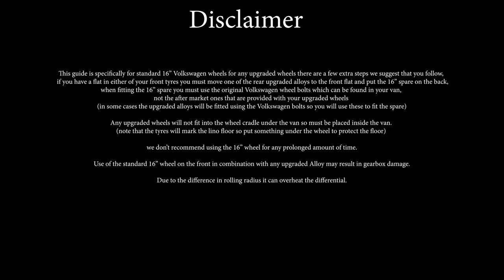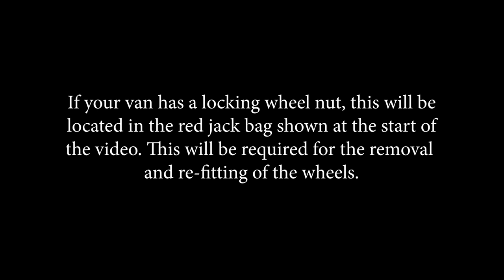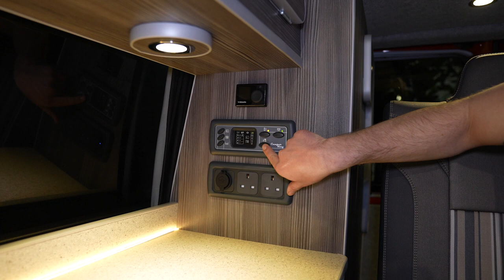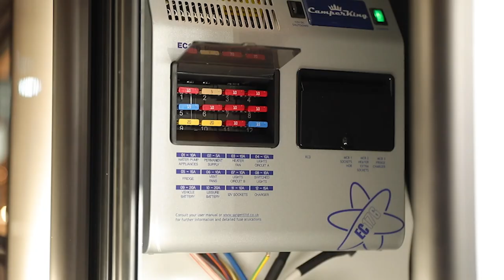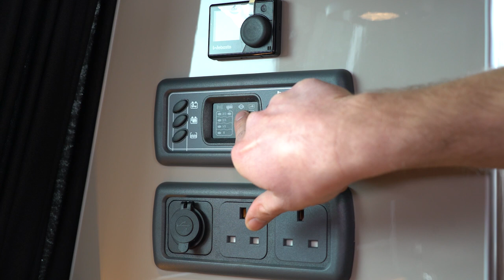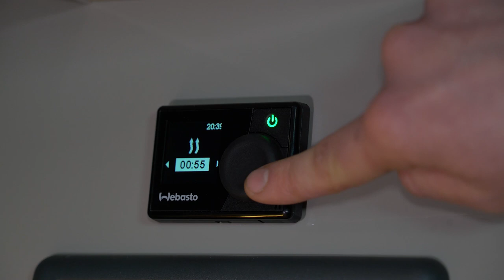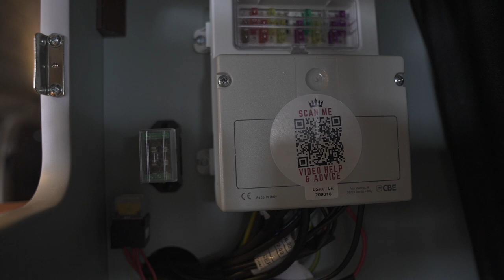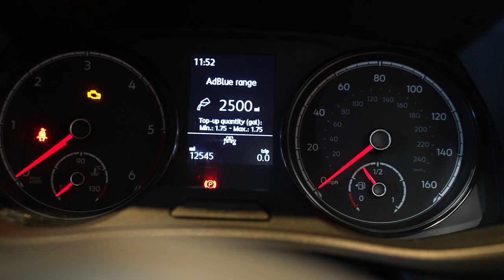Full CamperKing Handover Video 2023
Sections:
00:00 - Introduction
00:13 - Base Vehicle
04:08 - Spare Wheel
12:48 - Spinning Front seats
18:00 - Main Living Area
23:00 Power Management Systems
27:00 - Webasto Diesel Heater
30:00 - Gas Locker & Bottle
32:00 - Electric Hook-up & Water fill
34:30 - AdBlue
37:05 - Dometic Sunshade
41:00 - Fiamma Sunshade
47:00 - Rock & Roll Bed
48:48 - CamperKing Upgraded Rear Bed (Titan Bed)
51:20 - Rib Bed
53:30 - Poptop Roof
58:00 Round-up